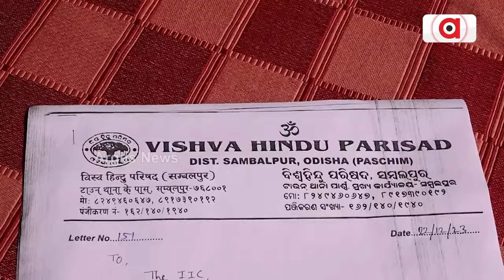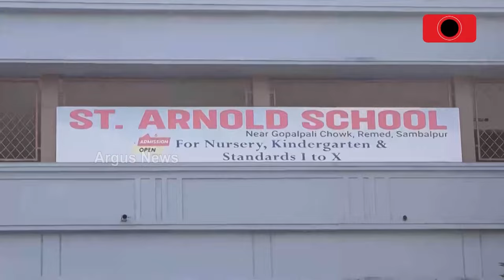The Anti-Sanatan Character Of Sambalpur Police Came To The Fore!